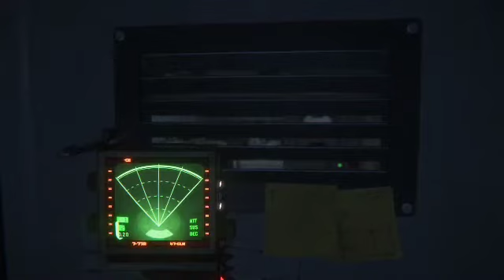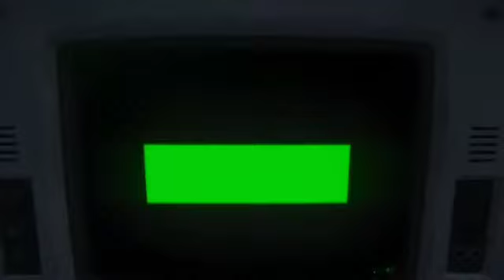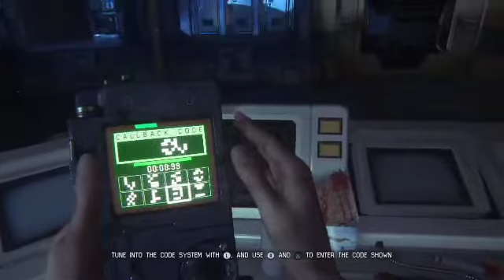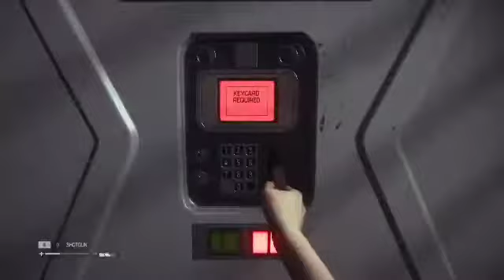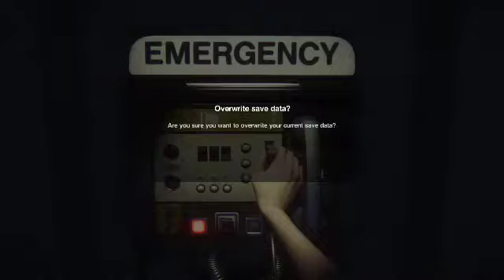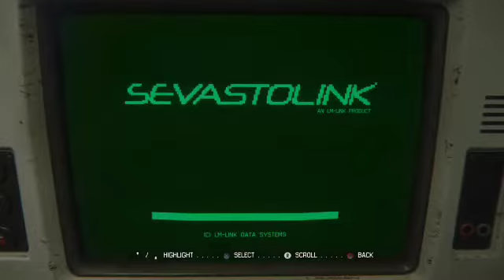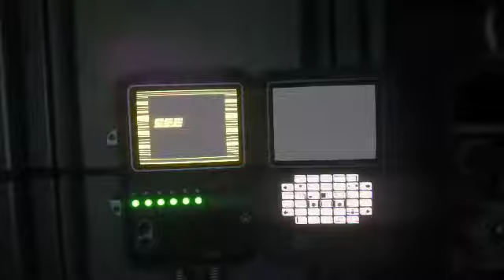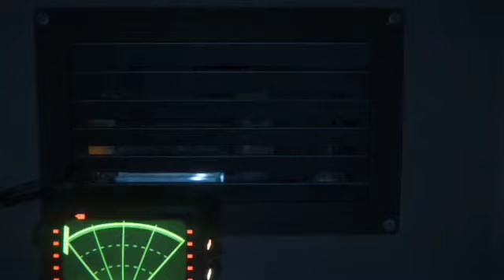UH OHHHH!: ALIEN ISOLATION PT. 4